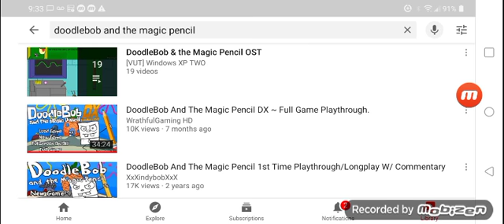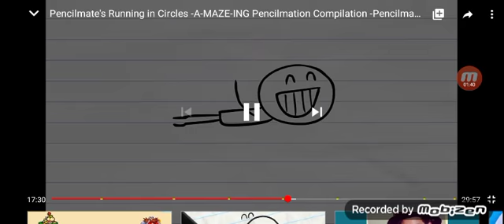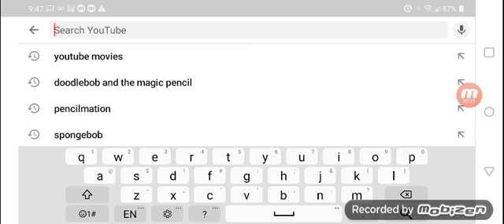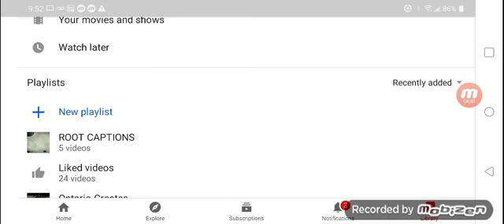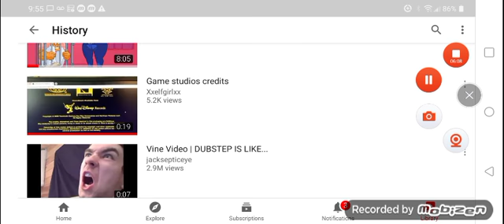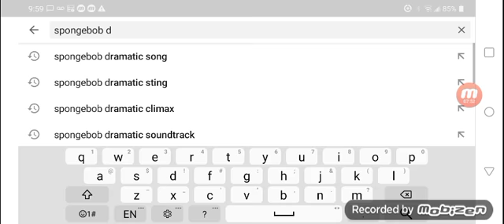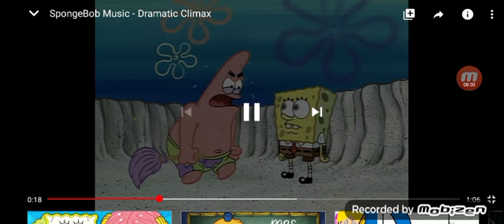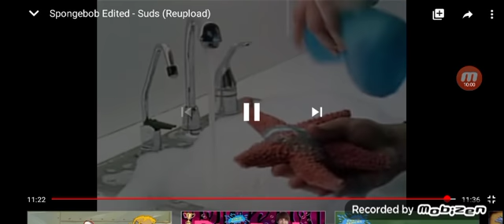Giant Wasp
Henry Stickmin